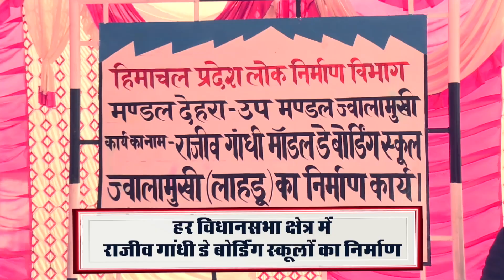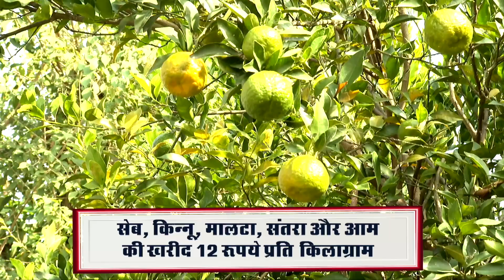दिवाली की रात ग्राम पंचायत प्लयूर में आग का तांडव... तीन दुकानें हुई राख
दिवाली की रात ग्राम पंचायत प्लयूर में आग का तांडव
आगजनी में तीन दुकानें जलकर हुई राख
कपड़े, मनियारी और मोटरसाइकिल रिपेयर की दुकानें हुई राख
मौके पर पहुंचे फायर ब्रिगेड ने आग पर पाया काबू